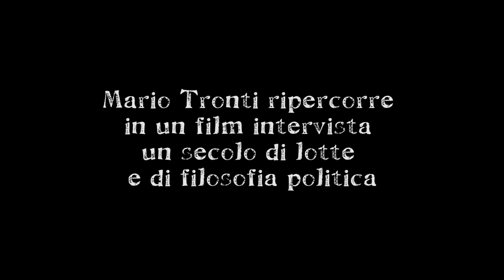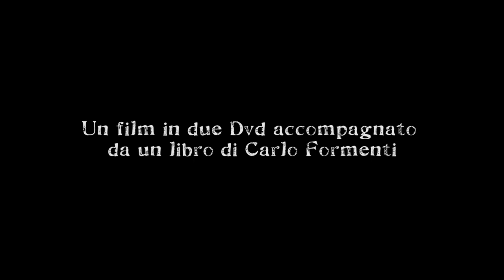«La mia parola messa a nudo» || Video intervista a Mario Tronti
Video intervista inedita a Mario Tronti «La mia parola messa a nudo», regia di Uliano Paolozzi Balestrini; montaggio di Francesca Bracci; musiche di Michele Leiss. Durata: 25 minuti. Una produzione DeriveApprodi. Questo cortometraggio realizzato nel 2016 introduce l’Abecedario di Mario Tronti.